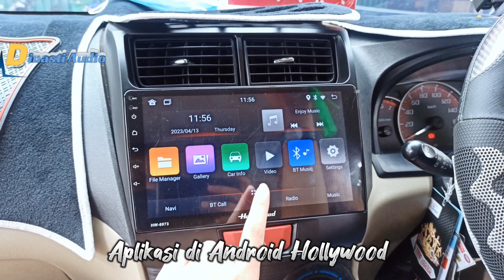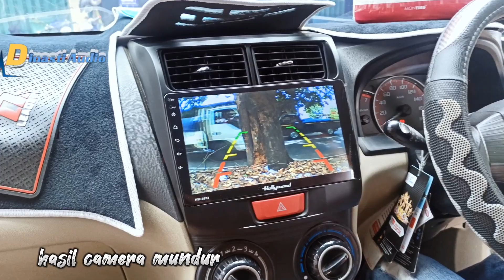Android Hollywood,tweeter Hifine,Camera CTON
Open order guys untuk audio mobilnya dan kami adalah distributor audio mobil terpercaya di Indonesia yang beralamat Kami adalah di kota Bogor